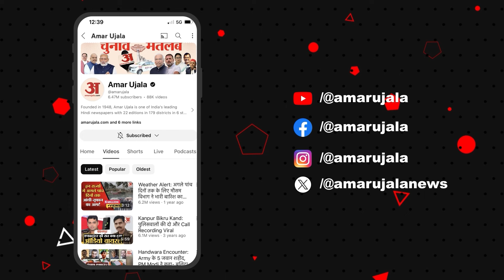Lok Sabha Election 2024 : दिलचस्प होगा इस सीट पर मुकाबला, समझिए पूरा चुनावी समीकरण | UP Politics